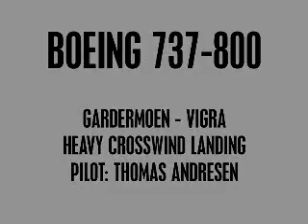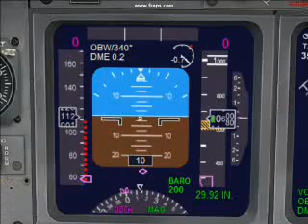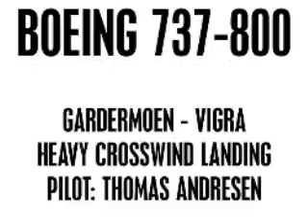FSX - Gardermoen-Vigra - Boeing 737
Starting up at gate, taxiing to Runway 01L, Fair weather. Descenting towards Vigra, landing with extreme crosswind.
Music added!